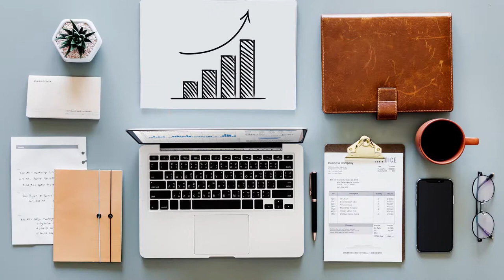Workers Compensation Insurance For Asset Protection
Please share your opinions in the comment section.
Present by Dr. Ernesto Martinez.

My Books
Welcome to the official AttaBoyCowBoy YouTube channel. The AttaBoyCowBoy channel is hosted by Dr. Ernesto Martinez, a Martinez is a Naturopathic Doctor, Occupational Therapist, and Investor trained at the University of Southern California (USC). The AttaBoyCowBoy channel discusses Dr. Martinez's work as a Naturopathic Doctor specializing in anti-aging medicine and complementary cancer therapies. He focuses on a whole-body treatment approach utilizing safe, natural methods while restoring the body's natural ability to heal.
His strong desire to mentor and help others has led him to teach, share, and help them live better lives.
As an Investor, Martinez has focused his training and business acumen on real estate. With a family history of real estate investing and extensive academic training, he has developed innovative strategies for building wealth from nothing. If you're trying to reach optimal fitness and performance, my channel can help.